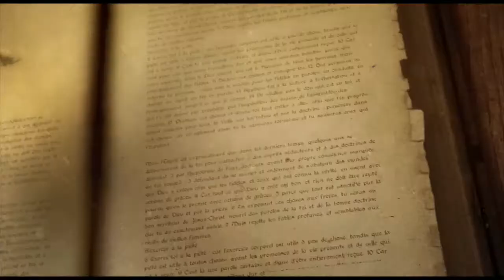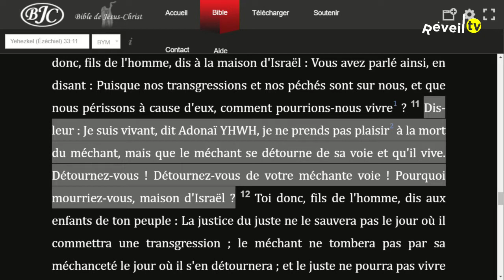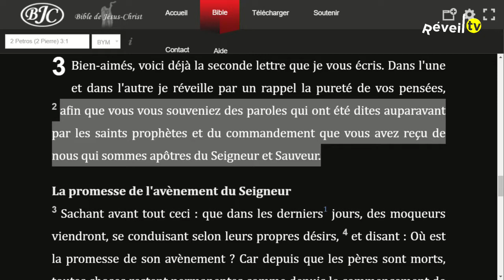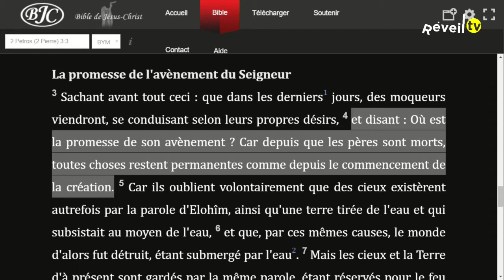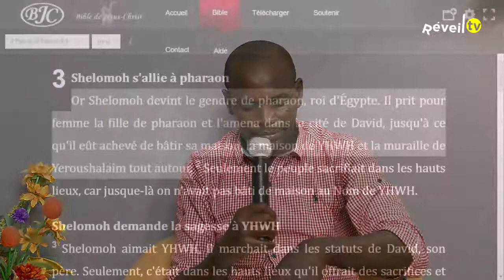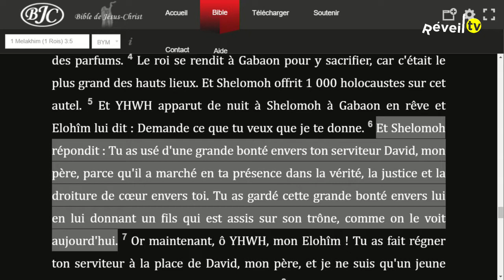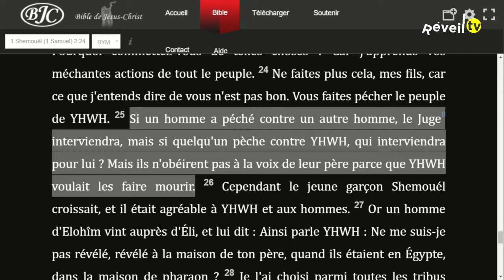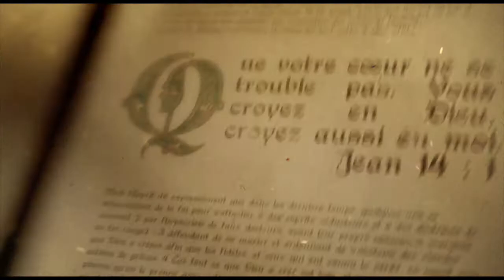La patience de YHWH est notre salut (Tanguy .A 10-06-2020)